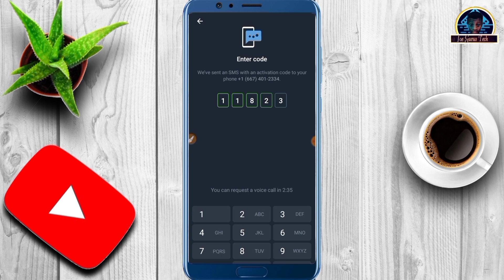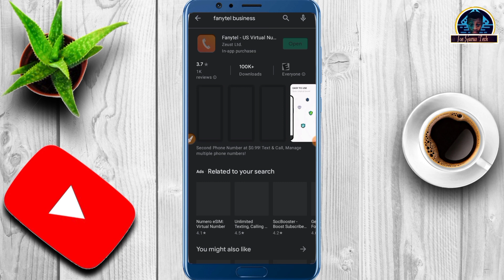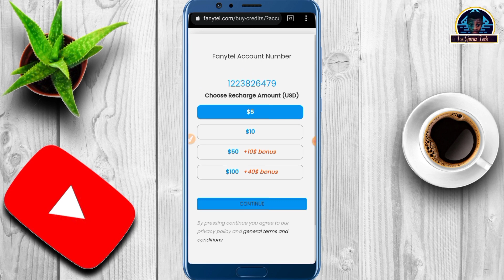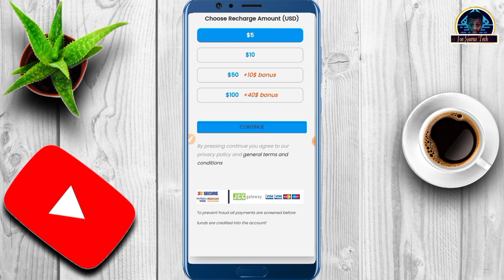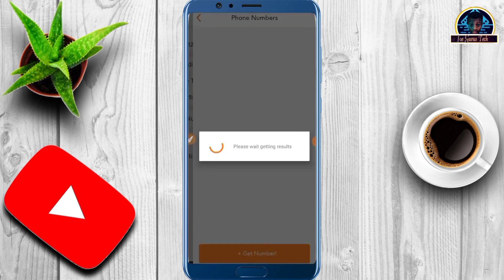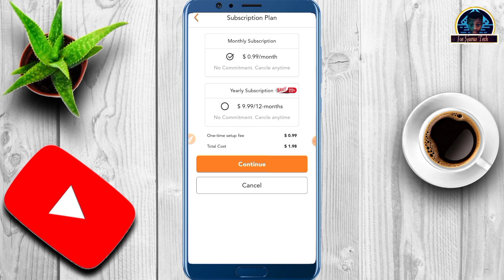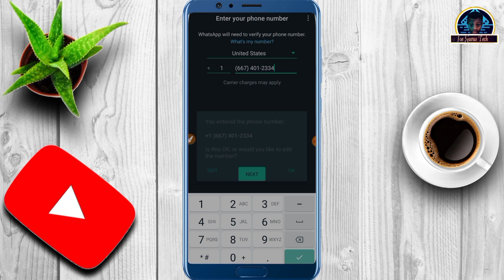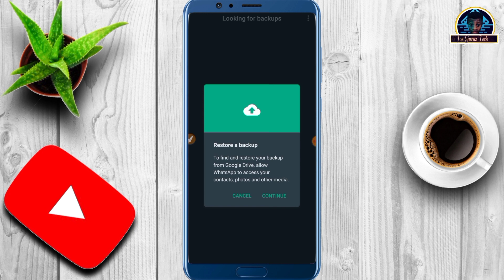How To Create USA Phone Number For WhatsApp Verification 2023 - USA Number for Apps verification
If this is first in this channel then, you are welcome to this video on how to get free virtual free usa phone number for online verification.

Mostly if you don't want to use your private phone number to verify most of your online stuff then, this video (on how to create a fake usa whatsapp account) for will work out for you! We are know making usa phone number for all kinds of verification seems to be some some how, paying to get a free foreign usa phone or getting a free usa phone for a limited time.

Which ever one you choose either for; how to get usa phone number or on how to get free usa phone number for whatsapp verification on usa phone number for telegram verification, you can find it in this channel (joegurustech).

In this video we’ll walk you through:

- how to get us number for whatsapp
- us number for whatsapp verification
- virtual number for whatsapp 2022
- how to get usa phone number for whatsapp
- virtual foreign phone number for verification

JOE GURUS TECH does not promote any illegal or fake information to her users' and all the videos here are for educational purposes only and we are not heard responsible for any illegal actions you practice. And this video or any of our videos here should not be re-upload or reused without our permission 🚫

In 𝕁𝕆𝔼 𝔾𝕌ℝ𝕌𝕊 𝕋𝔼ℂℍ, We Provide All on How-To, Tips for computer, internet, mobile, ETC. If after watching our video and still having issues you can use the comment box and make sure you subscribe to this channel for a video like.